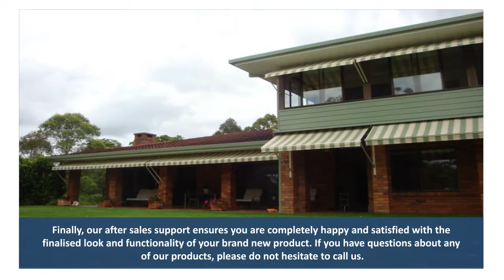High-Quality Window Furnishing Suppliers | Image Blinds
Image Blinds are famous for ready-made and custom-made blinds. The service also delivers end-to-end customer service.

You can also head to the company’s office at 605 Zilmere Road, Aspley, QLD 4035.